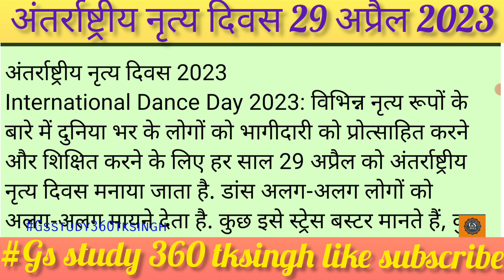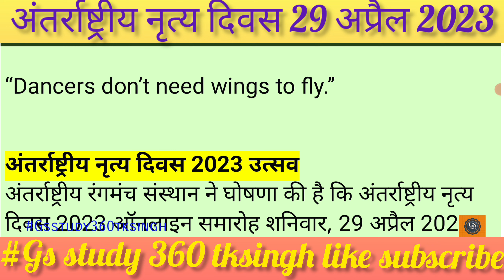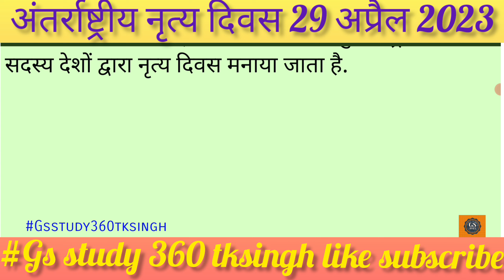अंतर्राष्ट्रीय नृत्य दिवस 2023 International Dance Day 2023 महिला नृत्य #203 ki Kya h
HelloIndia, NarendraModi, Parliament, Lok Sabha, Rajya Sabha, IAS, Government Job, InternationalDanceDay, IndianDance, Bharatnatyam, Kuchipudi, kathak, salsa, Belly